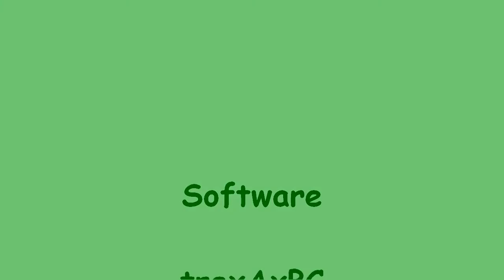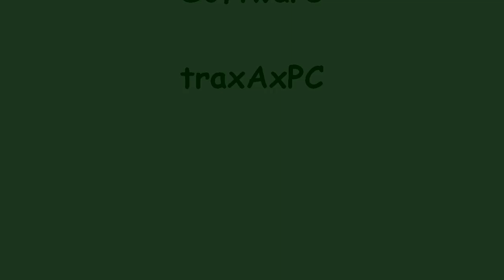View from the Side No.2 - Belmont Winter Hill 4.5m Fell Race - 11-05-2013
Runners arriving after the initial climb and about to start the Noon Hill loop.